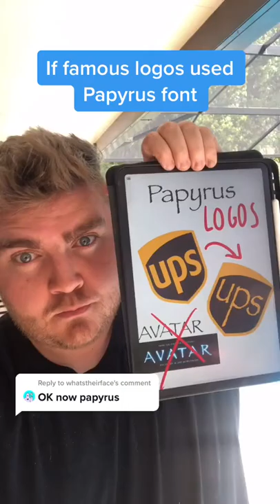Giving logos Papyrus font redesigns!